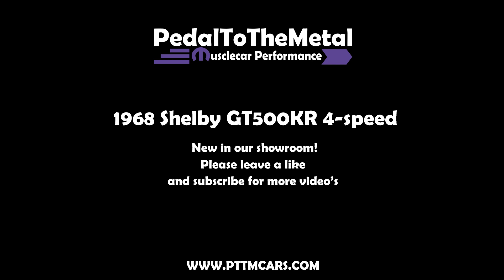Beautiful 1968 Shelby GT500 King of the road 4-speed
This super original, and correct 68'Shelby GT500 King of the road, with a manual 4-speed transmission and in factory original Highland green metallic paint with white Shelby stripes is now in our showroom for sale! This rare Shelby, although completely restored, is still very original, and she carries all of her original chassis and sheet metal components, all her correct Shelby parts and her original engine and drive train and is in fantastic overall condition. All the numbers and codes are present.